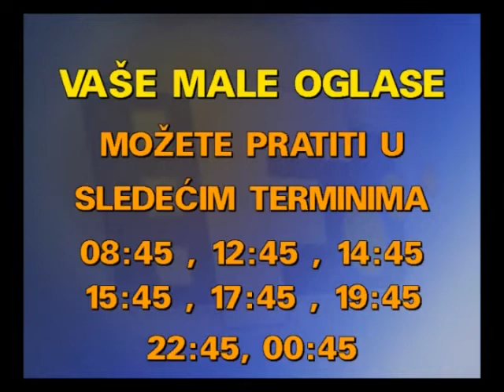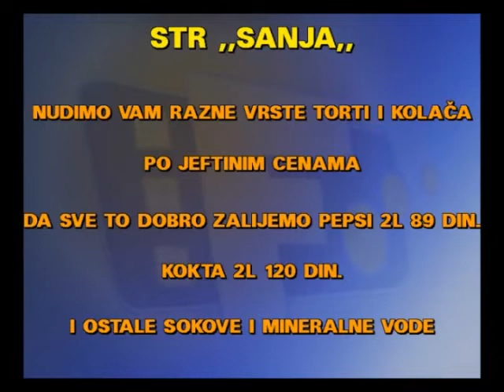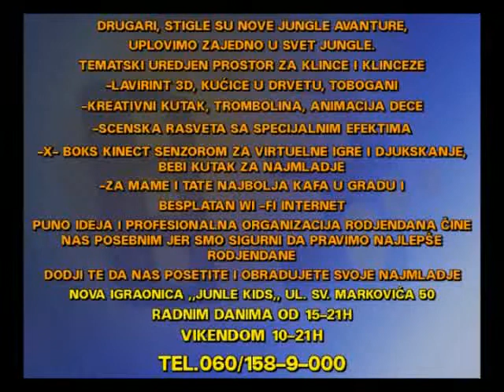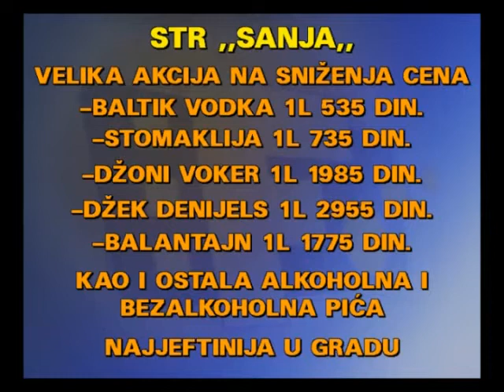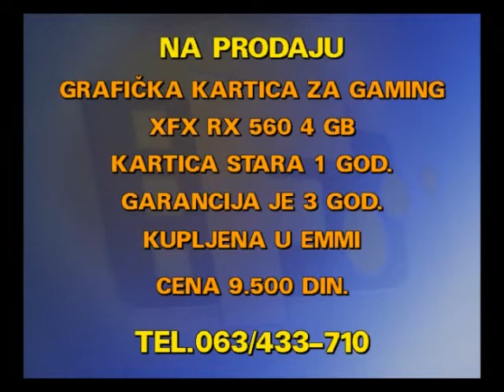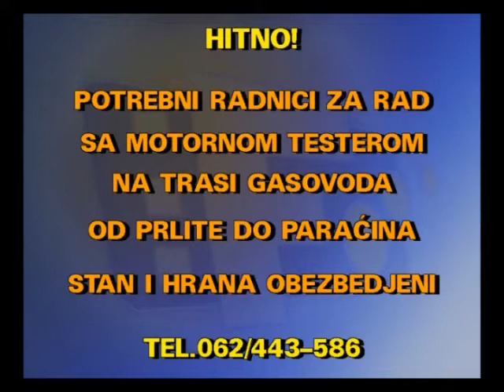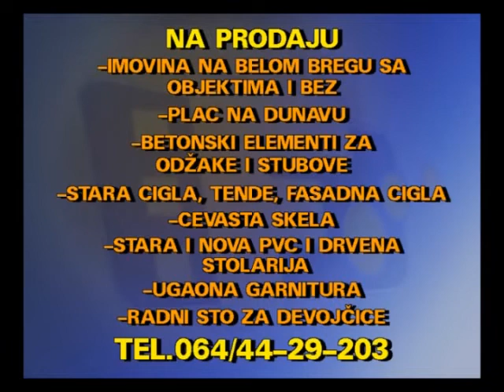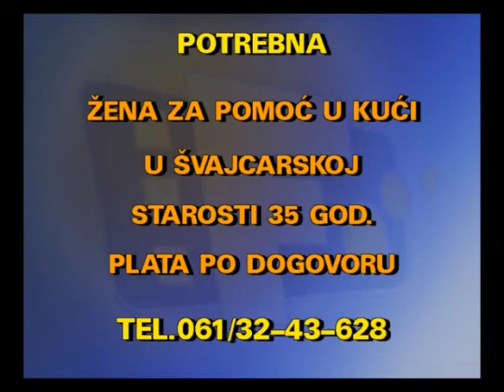MALI OGLASI 28 08 2019